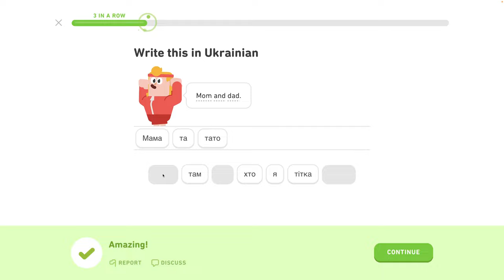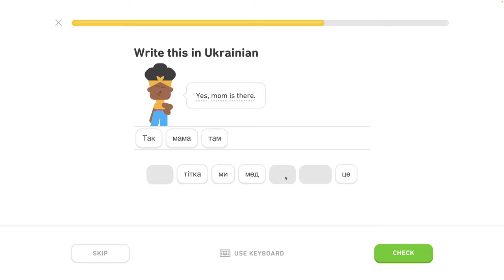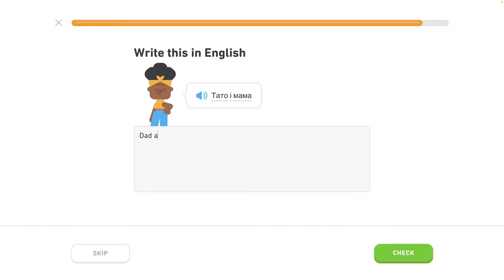🇺🇦 Písmená - level 2/6 - lekcia 0/4 - Ukrajinsky s Yetim